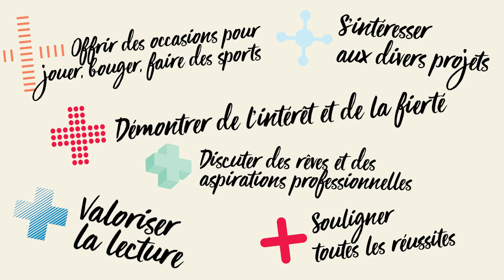Les + de la réussite de petits lavallois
Vos gestes, un + pour leur réussite ! Des tout-petits au service de garde en milieu familial du BC Le Chez-moi des petits vous présentent leurs + de la réussite dans le cadre des Journées de la persévérance 2018.